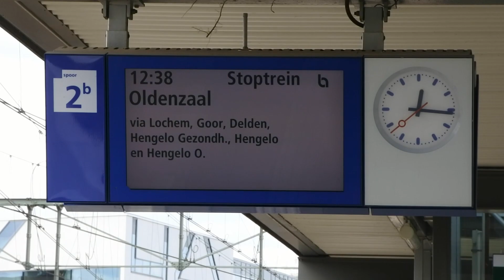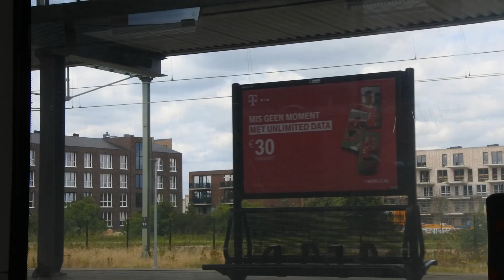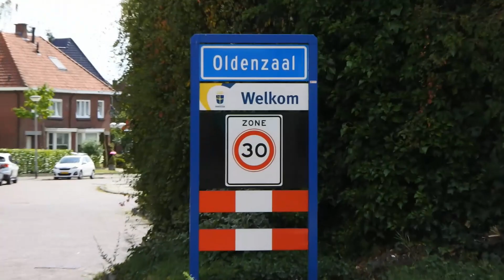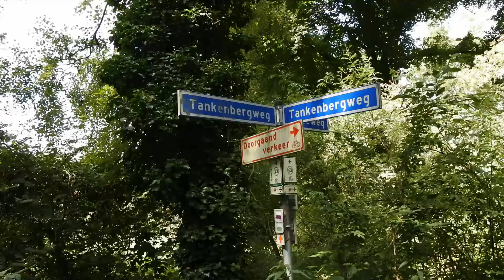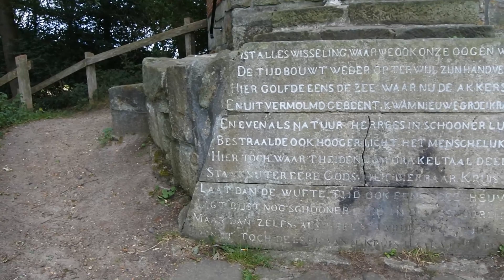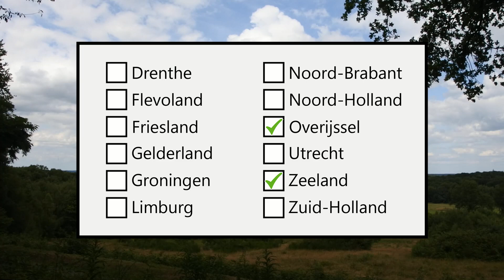Vergezichten en mysterieuze koepeltjes in Overijssel | Hoogtepunten Aflevering 2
In deze aflevering reizen we naar het uiterste oosten des lands, waar het hoogste punt van Overijssel op ons wacht. Met de Duitse grens op een steenworp (wel een erg verre steenworp) afstand ontdekt Willem alles wat de Twentse Tankenberg te bieden heeft!

In de serie Hoogtepunten bezoek ik (Willem) het hoogste punt van alle provincies in Europees Nederland. Voor meer informatie raad ik je vooral aan om de introductie-video te bekijken!